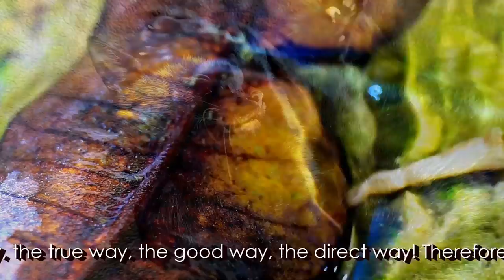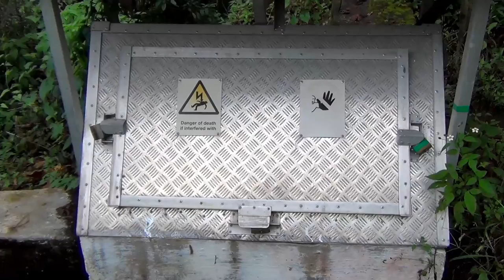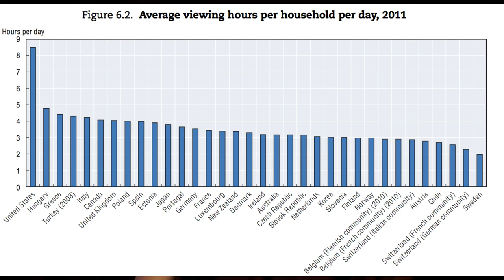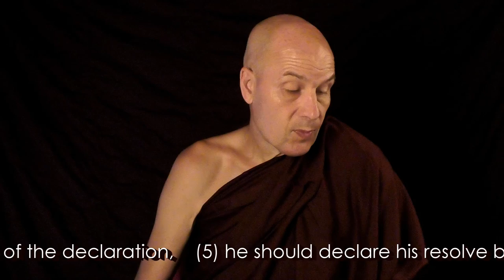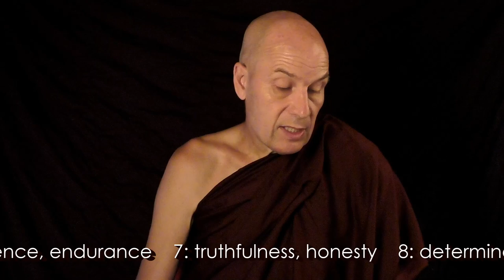Dhamma on Air #45: Turtles all the Way Down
Simile of the Vipers from Samyutta Nikaya 35.238 @ 5:32

Dhamma Question answered:

Question 147: How to control disadvantageous thoughts according to Buddhism? @ 18:39

Question 148: Is choosing to watch a TV-show instead of Dhamma disadvantageous? @ 32:04

Question 149: How does the Buddhas, & the Bodhisattas (=Buddhas-to-be) emerge? @ 38:31

Question 150: What is the meaning of "to make more of some, than is actually there"? @ 1:00:20

Majjhima Nikaya 20: The Removal of Distracting Thoughts. Vitakka-santhana Sutta.

Created by Samahita Thera:
Google Earth Coordinates: Knuckles Forest Reserve, The Cypress Hermitage
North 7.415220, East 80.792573